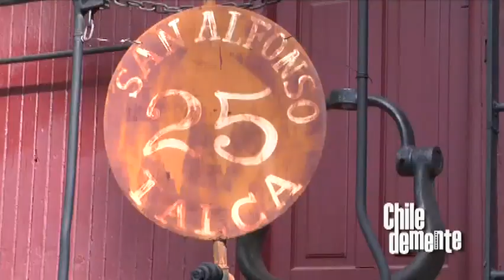Prof. José H. Zagal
Programa ChileDemente. Noviembre 2011